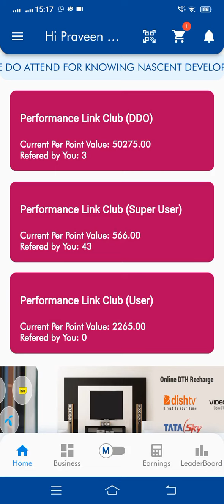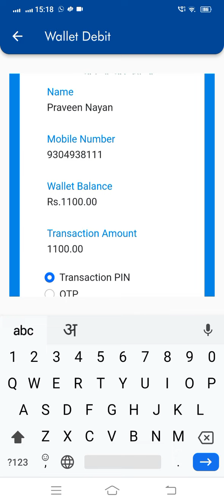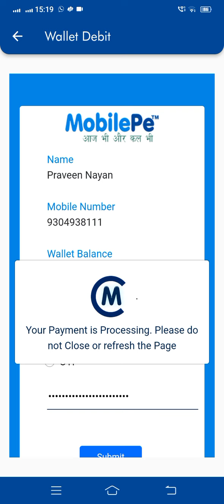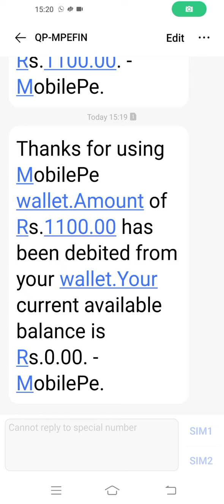MobilePe Card Upgradation... Mobile Pe ke card ko kaise upgrade kare...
👉Open mobilepe.co.in or Application
👉Go to Wallet Section
👉Setup Your Wallet and make your Transaction PIN
👉Top Up Your Wallet
👉Go to Card Section
👉Upgrade Your Card (Select as per need)

Pay by Wallet with Transaction PIN.

"YOUR CARD UPGRADED SUCCESSFULLY."
YOU GOT A MAIL OF CARD INVOICE.

VERY SIMPLE & EASY